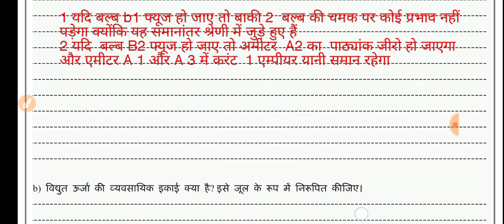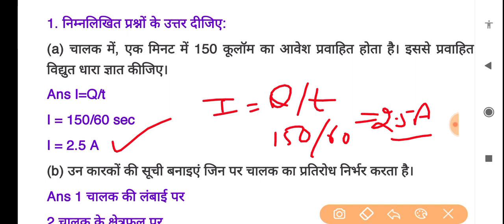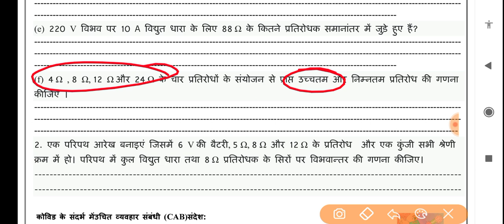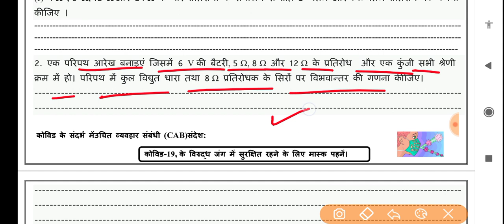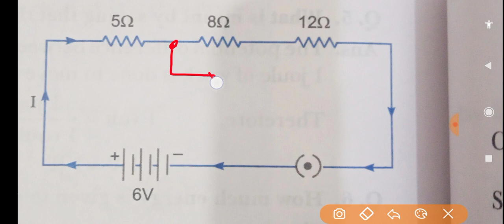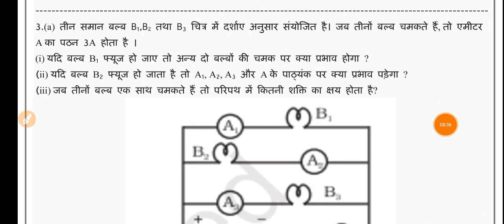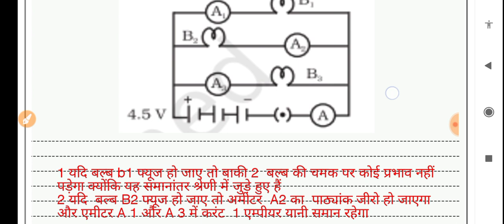Class 10 Science(24/1/22)Assessment worksheet 15 Hindi medium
# ScienceHindimediumassessmentWorksheet15class10
class10 Science Hindi mediumassessmentWorksheet15
class10worksheet Science Hindi mediumassessment